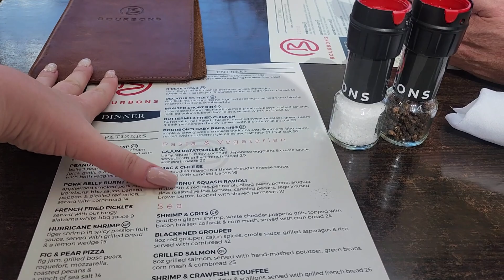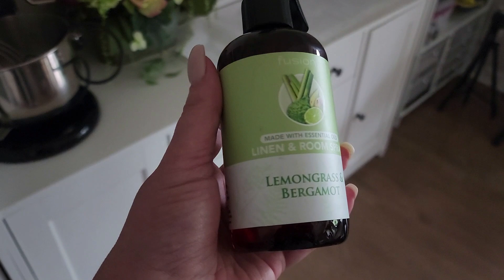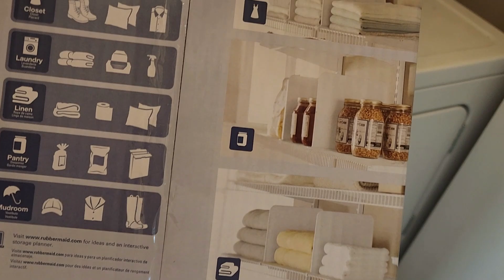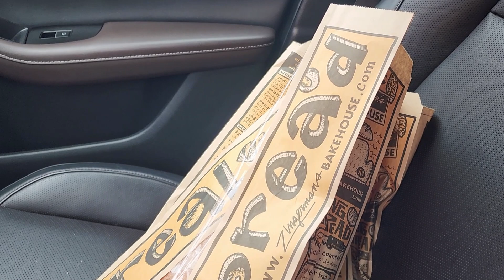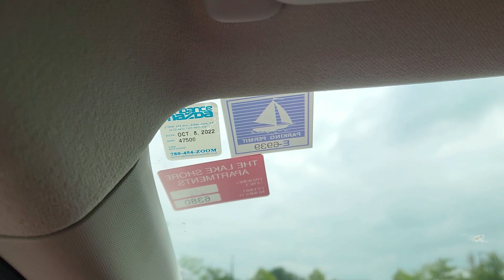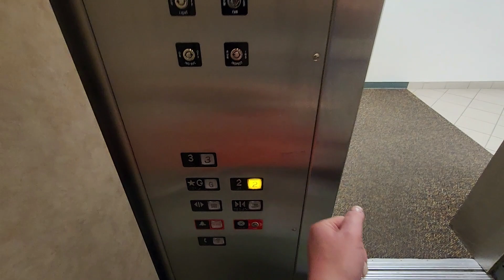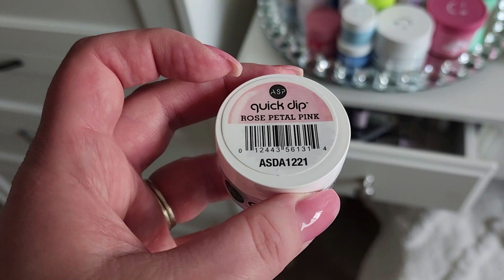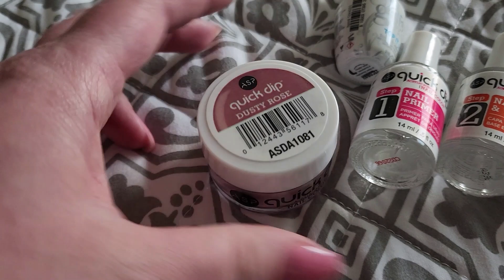🔴СБОРНАЯ СОЛЯНКА 🔴МЕСТНЫЙ КОЛЛЕДЖ 🔴МОЙ ЭКЗАМЕН ПО АНГЛИЙСКОМУ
🔴Сборная солянка прошедших дней...что-то меня потянуло обратно в школу, заехала в местный колледж сдать экзамен английского языка, необходимый при поступлении. Что купила, моя красивая дорога по которой я езжу за покупками